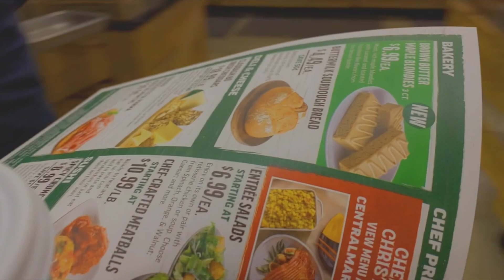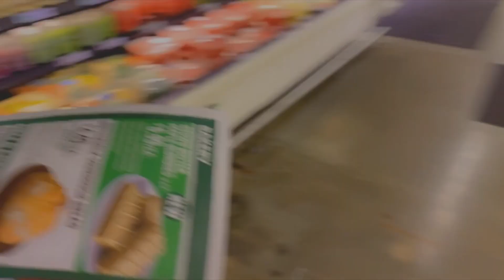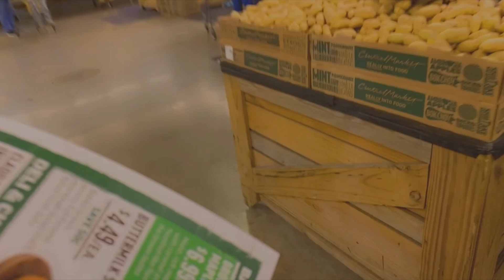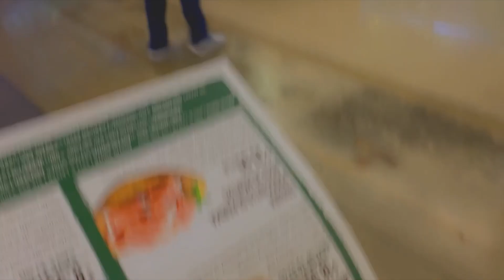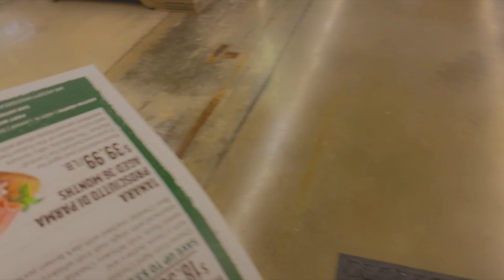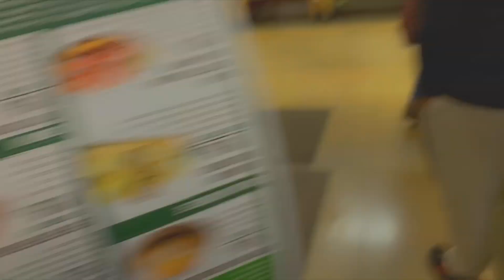Grocery run with us. Welcome to our 1st Christmas vlog.